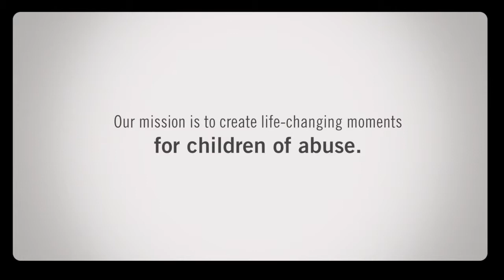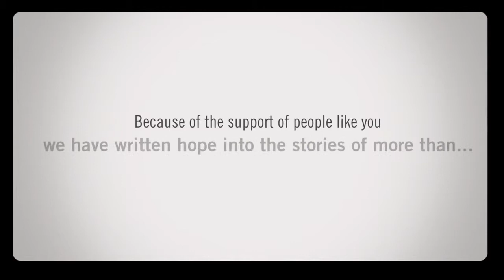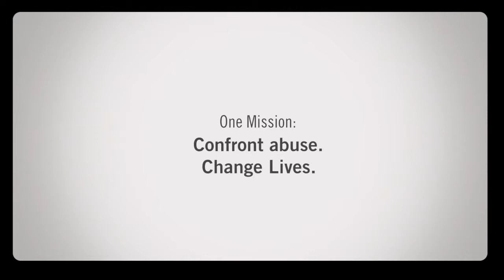RFKidsUK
Royal Family Kids UK - Treating looked after children royally. Hosted by Capital City Church